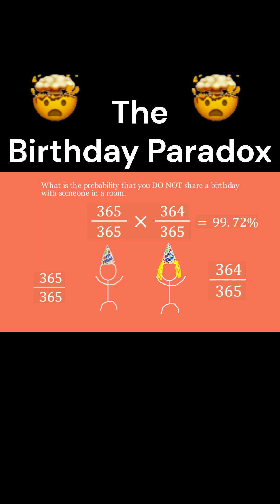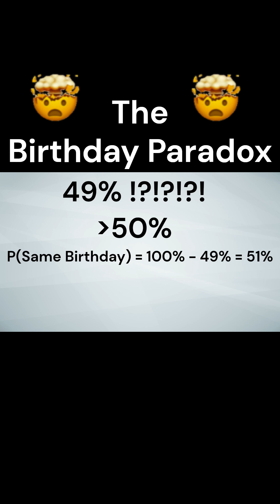The Birthday Paradox Explained Simply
Did this paradox surprise you as much as it did me? If you like simple math explanations then follow and comment what concepts you want